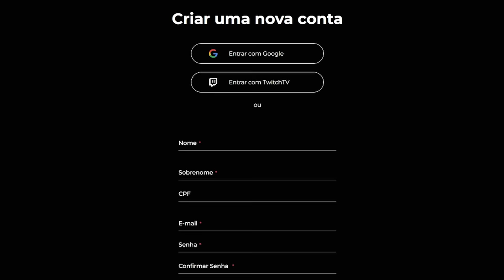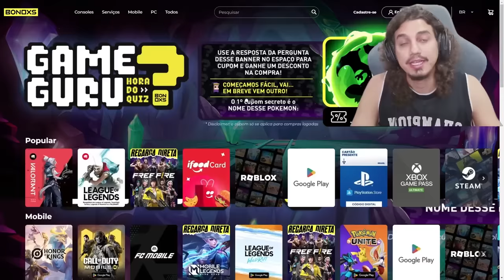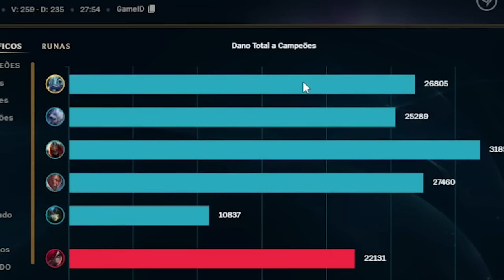CAI CONTRA UM MONO KATARINA QUE TOMOU ANALISADA DE FIZZ